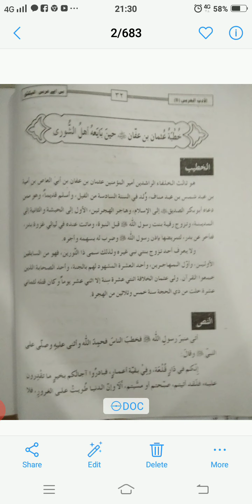4th Yr Arabic lecture no 25 17/8/20